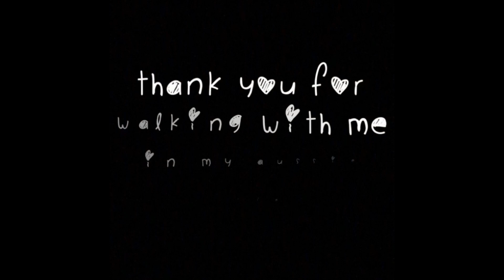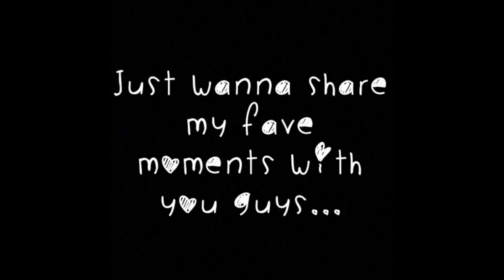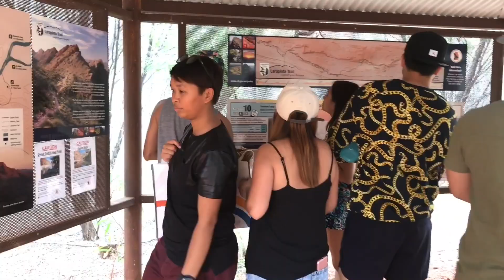BRB Australia | leighstarrr vlogs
6 years in the making

Many people will walk in and out of your life, but only true friends will leave footprints in your heart.

Thank you guys for making this journey memorable

Thank you for all those crazy nights when we were young and wild

Thank you for supporting me and my insane ideas

Thank you for the love and support that you have shown since the beginning

They say, "Anything is possible when you have the right people there to support you."

There are friends, there is family, and then there are friends that become family.

xx